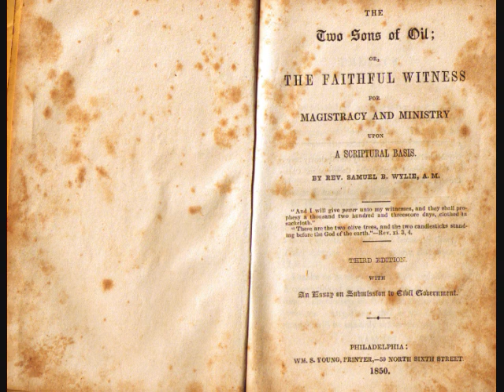Pt 9 The Two Sons of Oil -- Magistracy & Ministry By Samuel Wylie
The Two Sons of Oil;

or,

The Faithful Witness

for

Magistracy and Minitry

upon

A Scriptural Basis.

By Rev. Samuel B. Wylie, A.M.

"And I will give power unto my witnesses, and they shall prophesy a thousand two hundred and threescore days, clothed in sackcloth."
"These are the two olive trees, and the two candlesticks standing before the God of the earth." --Rev. 11: 3,4.

Third Edition.

with

An Essay on Submission to Civil Government.

Philadelphia:
WM. S. Young, Printer, -50 North Sixth Street.
1850